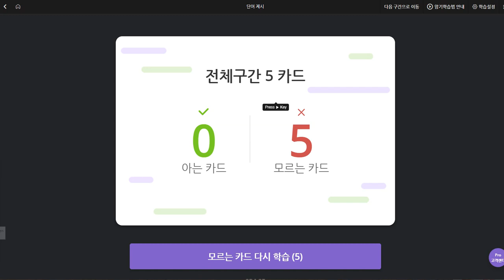백민철 2019 10 01 일대일